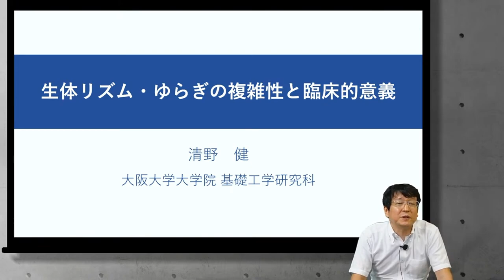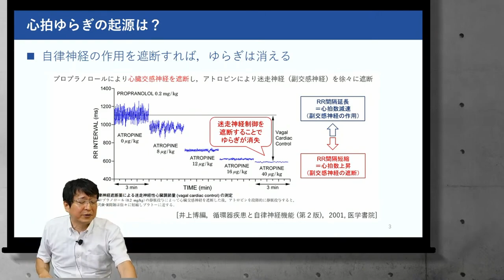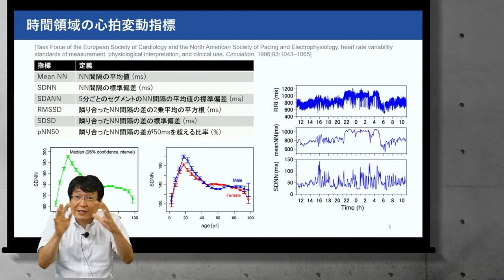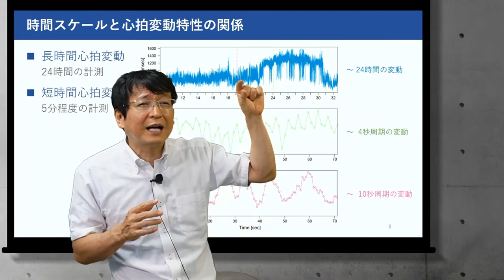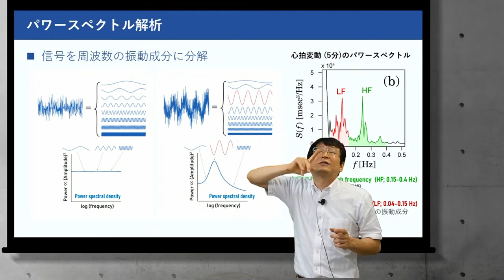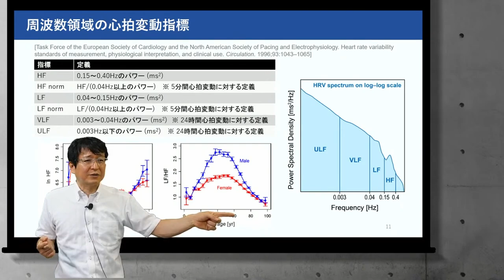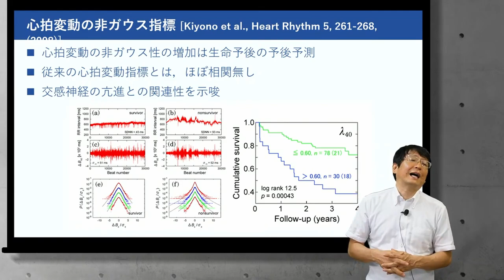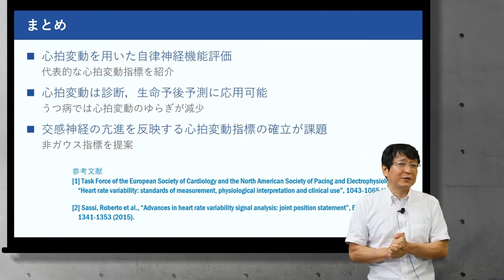心拍変動のはなし (1)「最初の導入」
心拍変動の導入的なお話です．一般的な話をしてもつまらないと思いますので，今後は，論文や一般的な解説よりも詳しい説明を目指して，コンテンツを追加していきます．